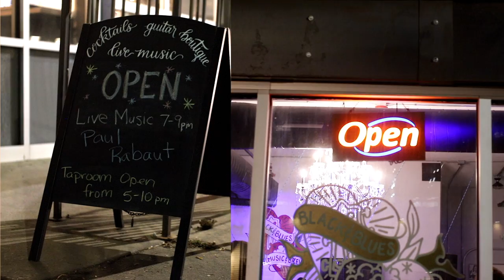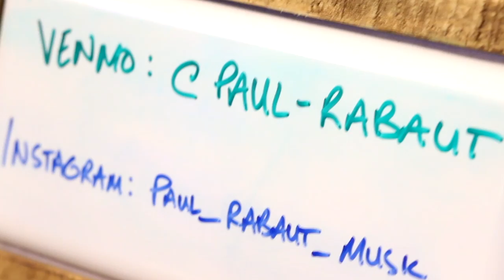Paul Rabaut Perfoms at Black & Blues Music & Brews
Local Colorado musician Paul Rabaut plays one of the last shows at Black and Blues Music and Brews in downtown Loveland Friday November 20th, 2020. Bars and indoor dining shut down again in Larimer county a few days after this show due to COVID-19.